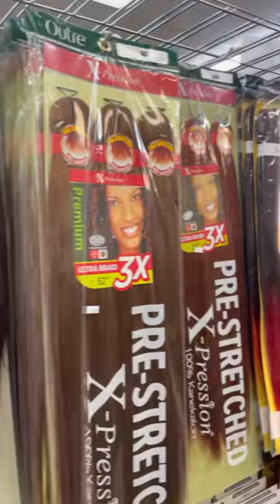Get pretty with me